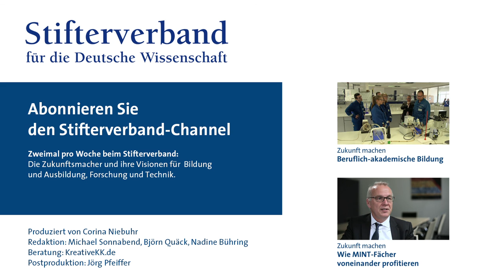Zukunft machen: Was Talente aus aller Welt anzieht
Die Hochschule für angewandte Wissenschaften Würzburg-Schweinfurt (FHWS) hat mit ihren neuen Zwillingsstudiengängen den mit den 250.000 Euro dotierten MINTernational Best Strategy Award des Stifterverbandes gewonnen. FHWS-Vizepräsidentin Gabriele Saueressig und Dekan Uwe Sponholz erklären, was es damit auf sich hat.